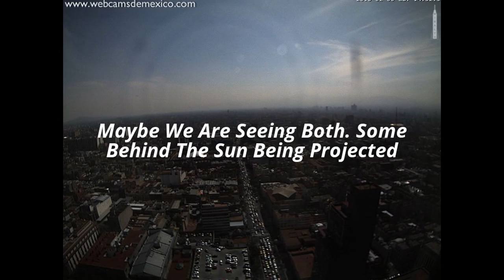Update Mexico City Luminaries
Update on sightings over Mexico City for you to see. God Bless